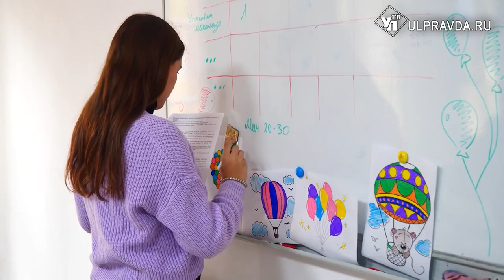Готовь лагерь зимой. Как в Ульяновской области дети летом отдыхают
Летняя оздоровительная кампания в 2023 году прошла успешно, без происшествий, более 54 тысяч детей смогли отдохнуть в лагерях Ульяновской области. В областном правительстве подвели итоги уходящего года и наметили планы на будущий сезон. Что приготовили для детей и их родителей в 2024 году расскажем далее.